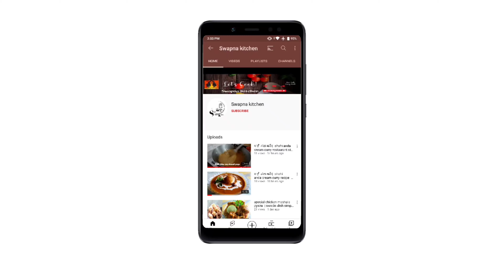অাজি বনালো নৰসিংহ পাতেদি ডিম 😋 Swapna kitchen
Kadi patta sey  egg ka recipe banaya Swapna kitchen

 Simple egg kadi pata  mashala recipe
Swapna kitchen

অাজি বনালো  নৰসিংহ পাতেদি ডিম 😋

নৰসিংহ পাতেদি ডিম তৰকাৰী কেনেকৈ বনাব জানো আহক

অতি সোনকালে বনোৱা নৰসিংহ পাতেদি ডিমৰ ৰেচিপি

Assam ka tasty egg gravy special masala dish

egg gravy jaldi se banana sikhen

how make egg recipes

Karipatta se banaya he Anda ka recipe
Simple egg curry

Restaurant jeisa kaddi patta se banaya egg curry